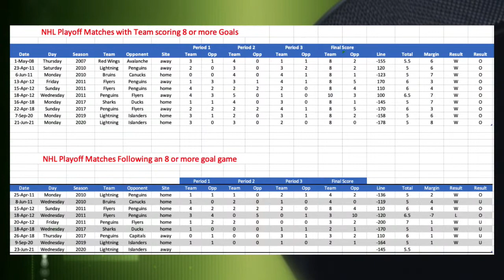NHL Playoff Picks and Predictions | Free Hockey Picks | 🏒 Puck Time for June 23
NHL Playoff Picks and Predictions for Wednesday, June 23: The 2021 NHL playoffs are down to their final four teams. In this episode of Puck Time, professional bettors Carmine Bianco, Andrew MicInnis and The Prez offer their NHL betting thoughts for Wednesday's playoff schedule. Since the 2010 NHL playoffs, there have been eight instances of a team scoring 8+ goals in a playoff game. Seven of those eight teams also went on to win their next game. Can Tampa Bay follow suit after Monday's 8-0 thrashing of the Islanders? Join Carmine, Andrew and The Prez for Wednesday's edition of PuckTime.

🗓️ Wednesday's Featured NHL Playoff Games:
New York Islanders vs Tampa Bay Lightning (Game 6)

Introduction and Recap 00:00
Prez Recognizes the Habs 3:45-5:45
Isles/Lightning Preview 12:10-24:19
Power Plays 24:20

👍 You can get free NHL picks and betting tips direct from Vegas by following the WagerTalk handicappers on Twitter: